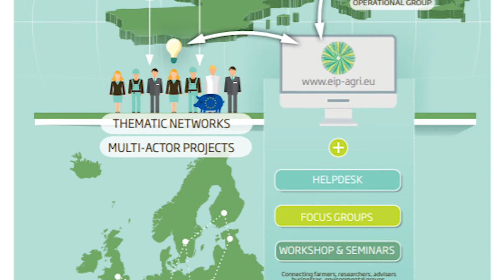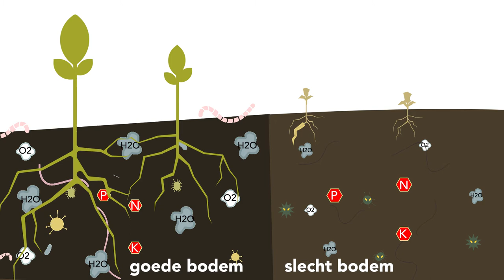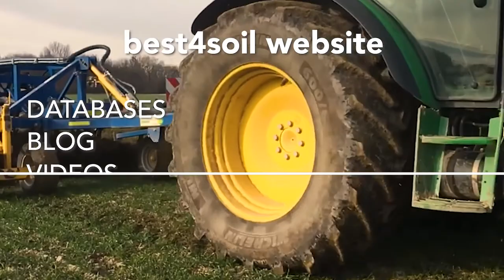Een internationaal netwerk voor toepassing van 4 best practices voor de gezondheid van de bodem ...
...  in Europa
Gezonde bodems zijn in staat om plagen- en ziekteniveaus voldoende laag te houden en zijn productiever. Hoe het project en netwerk Best4soil helpt om de bodemgezondheid te verbeteren en te behouden wordt uitgelegd in deze video. Het geeft ook een overzicht van de best practices die door Best4soil worden gepromoot.